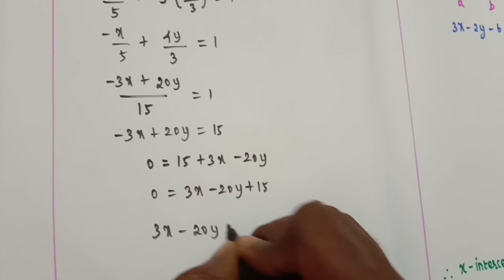EXERCISE 5.3 (11&12) [VIDEO_2]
05/11/2020 | 10th maths | Coordinate Geometry